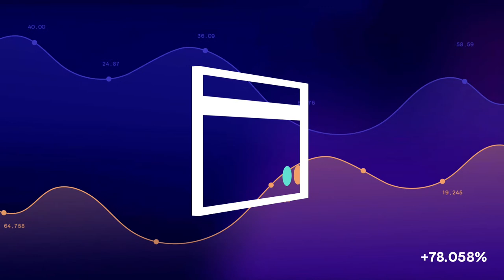Piniginiai reikalai. Teisingumo ministrė Dobrovolska – apie notarų skaičiaus didinimą ir jų įkainius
Seime jau buvo kilusi ne viena diskusija apie notarus. Parlamentarai siekia sumažinti jiems tenkamas mokesčių lengvatas bei peržiūrėti jų taikomus įkainius. Tuo tarpu Teisingumo ministerija planuoja didinti notarų skaičių ir taip gerinti jų paslaugų prieinamumą bei didinti konkurenciją. Be visa to, parlamentarų dėmesį buvo patraukę ir antstolių sumokami mokesčiai. Apie šias aktualijas pokalbis laidoje su teisingumo ministre Evelina Dobrovolska.